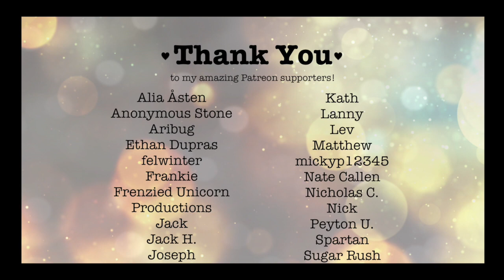ASMR Roleplay: The Best Donut [Secretly Dating Your Cynical Coworker], [F4M], [Office], [Kiss]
You arrive at work to find your coworker sleeping on the job. Maybe you'll have a bit of fun with her?